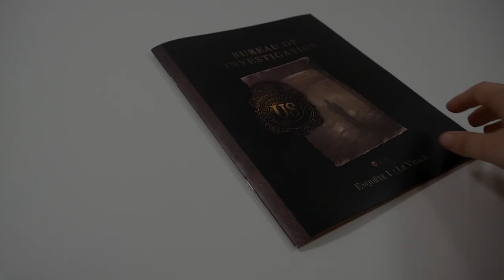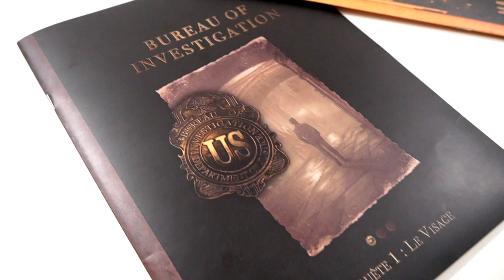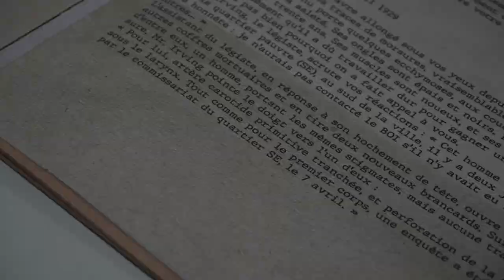Bureau of Investigation - le jeu en 2 minutes !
Bureau of Investigation : Enquêtes à Arkham & Autres Contrées est un jeu d’enquête coopératif basé sur le principe de Sherlock Holmes Détective Conseil. Les joueurs enquêtent sur un mystère dans l’univers horrifique de Lovecraft.

Les enquêtes n’étant pas rejouables, je ne dévoilerai rien des affaires ni même du scénario de démo.

Informations sur le jeu :
●  240 minutes
● Auteur : Grégory Privat
● Illustrateurs : Bernard Bittler, Pascal Quidault, Rene Aigner
● Editeur : Space Cowboys